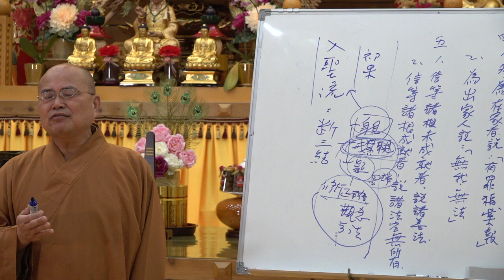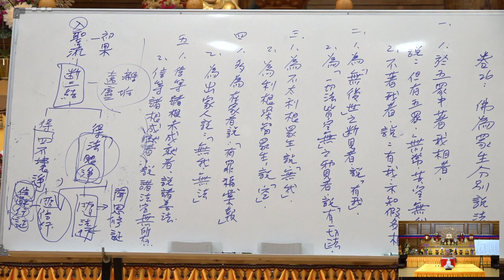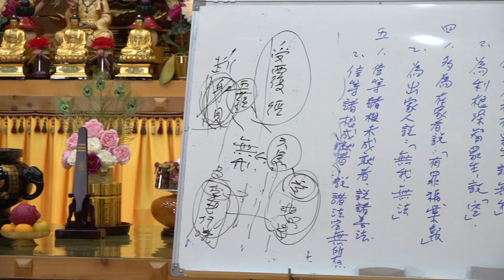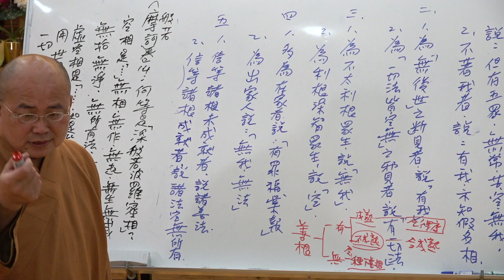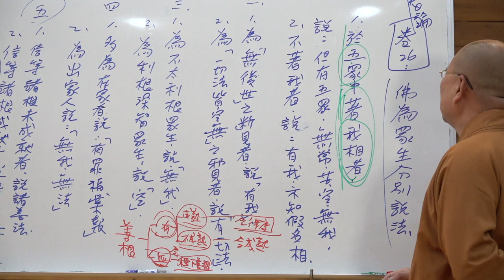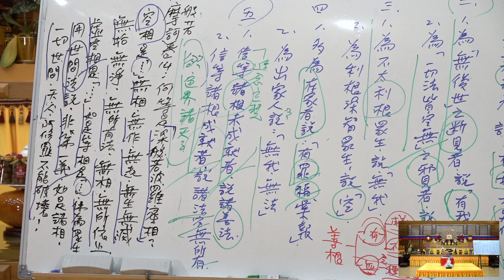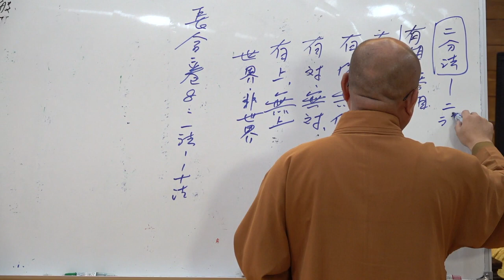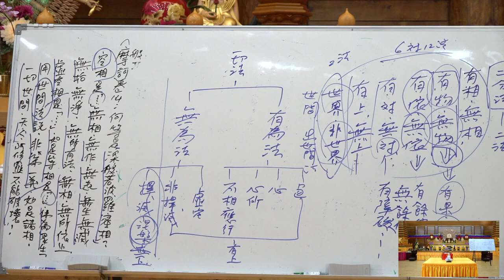大智度論第063集&第064集~如正法師